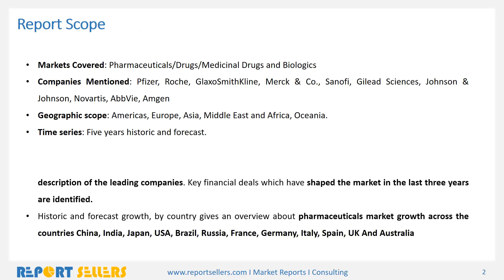Pharmaceuticals Market Research Report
The report covers market characteristics, size and growth, segmentation, regional and country breakdowns, competitive landscape, market shares, trends and strategies for this market.For more information please